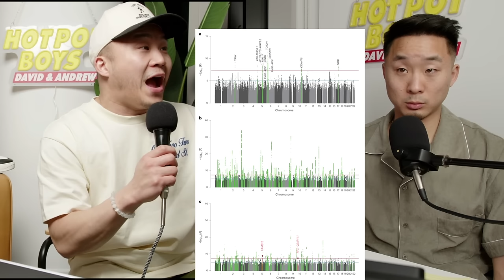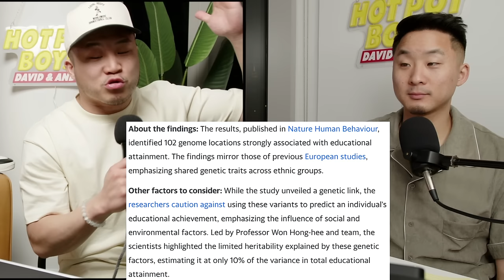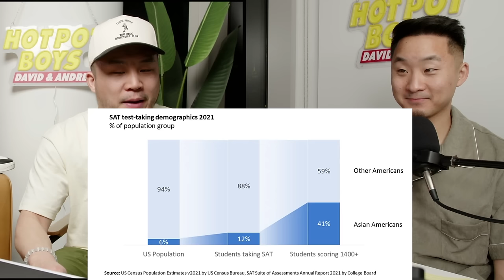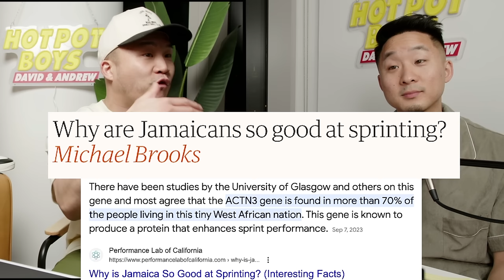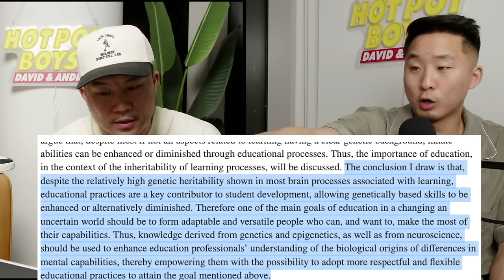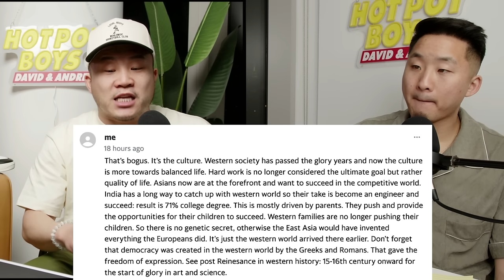Do Asians Actually Have a 'NERD' Gene? (NEW STUDY)